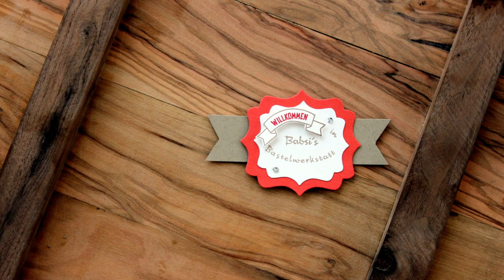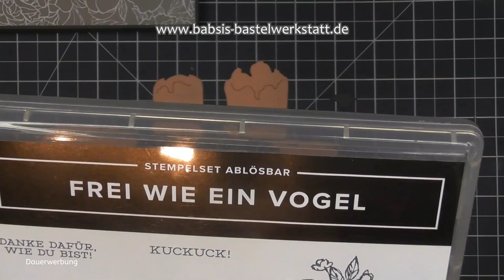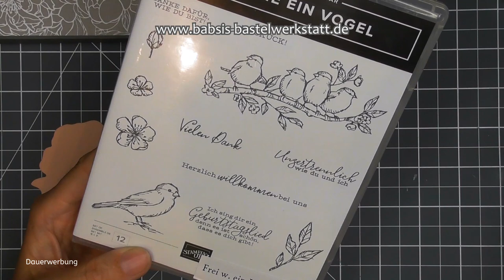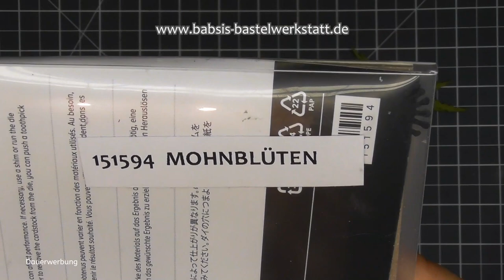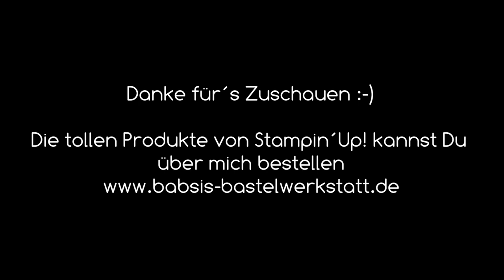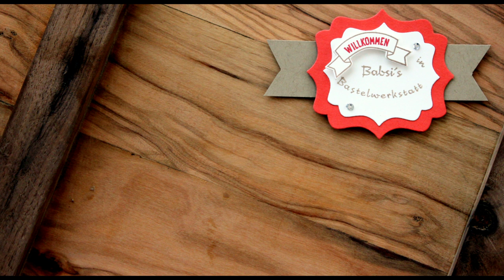Tolle Box basteln - Elegante Verpackung basteln - Stampin´Up! - Anleitung - deutsch - Danke Box DIY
Heute zeige ich Dir wie Du eine tolle Box / eine elegante Verpackung basteln kannst. Die Verpackung eignet sich auch gut für größere Goodies oder als Danke Box mit Schokolade. Die Box passt super zu 2 Karten die ich Dir bereits gezeigt habe:

Babsi

Links:
*Adapter für Rekorder und Mikrofon